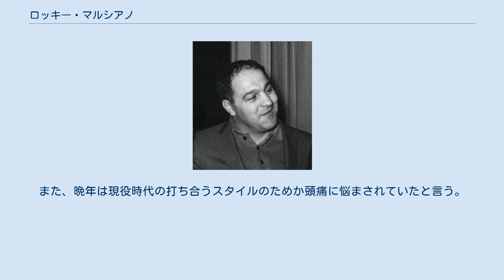ロッキー・マルシアノ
ロッキー・マルシアノ ロッキー・マルシアノ（Rocky Marciano、1923年9月1日 - 1969年8月31日）は、イタリア系アメリカ人の元プロボクサー。
マサチューセッツ州ブロックトン出身。
本名はロッコ・フランシス・マルケジャーノ。
 ボクシング世界ヘビー級王者史上、唯一全勝無敗のまま引退した第19代世界ヘビー級王者。
 イタリアからの移民の両親の元、マサチューセッツ州に生まれる。
幼少期から野球に興味を持ち、高校時代も野球に打ち込んでいたが、他の野球リーグに参加したことが規定違反となって高校を中退する事になる。
その後は石炭掘り、トラックの運転手、靴屋などの職業を点々とする。
 1943年3月に徴兵される。
3年間の兵役中にボクシングと出会い、アマチュアで8勝4敗の戦績を残す。
 1947年3月にプロデビューし、3回KO勝ちを収めた。
 1947年3月下旬、当初はプロ野球選手を目指していたことで、24歳の時に現在のシカゴ・カブスのプロテストを受けるが、3週間2軍チームで過ごした後カットされ挫折、ボクシングに専念する事を決定する。
 マルシアノの出世試合は1951年10月に行われた、元世界王者ジョー・ルイスとの試合である。
ジョー・ルイスは37歳になっているとはいえ、世界王座を25度も防衛した国民的英雄であった。
しかし、マルシアノはこの英雄を8回にリング外に叩き出すノックダウンを奪い試合を終わらせた。
試合後、尊敬するルイスに勝ってしまったため、泣きながらルイスに謝っていたと言う。
 そして1952年9月23日、いよいよ世界王座に挑戦する時がやってきた。
当時の世界王者ジョー・ウォルコットに挑戦したマルシアノは初回に強烈なダウンを奪われる大苦戦を強いられることになる。
12回まで圧倒的に不利なラウンドが続いたが、13回にドラマが訪れる。
高性能爆弾とも形容されたマルシアノの強烈な右フックがチャンピオンの顔面を直撃すると、チャンピオンは前のめりに崩れ、そのままカウントアウトされた。
チャンピオンの首がねじ切れんばかりの、この超破壊的な右フックは「スージーQ」と名付けられた。
 以降1年に2試合のペースで防衛戦をこなしたが、1955年9月アーチー・ムーアと6度目の防衛戦で9回KO勝ちしたのを最後に「もう戦う相手はいない」という名台詞を残し1956年4月に引退した。
 1969年8月31日、アイオワ州において搭乗していたセスナ機の墜落事故により死去。
46歳の誕生日を迎える前日の出来事であった。
また、晩年は現役時代の打ち合うスタイルのためか頭痛に悩まされていたと言う。